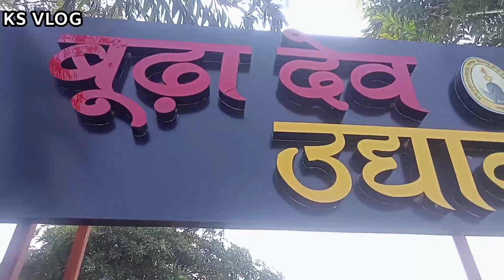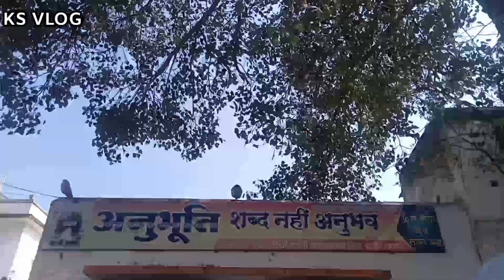BALOD TREWAL | बालोद पर्यटन स्थल | बूढ़ा देव उद्यान |श्री जलेश्वर महादेव दशौदी तालाब बालोद | Ks vlog